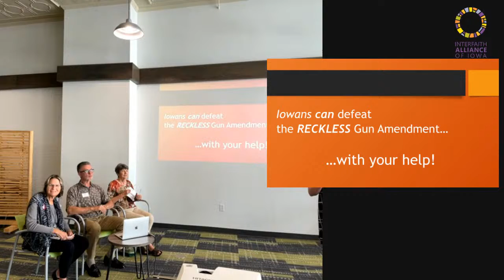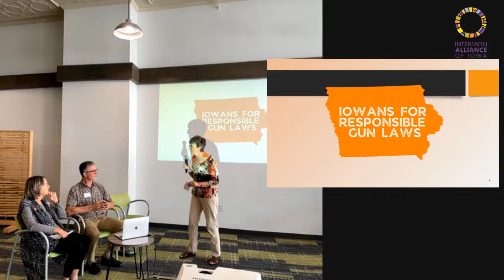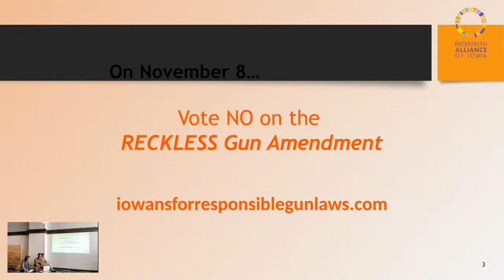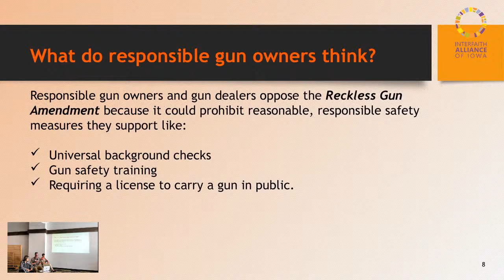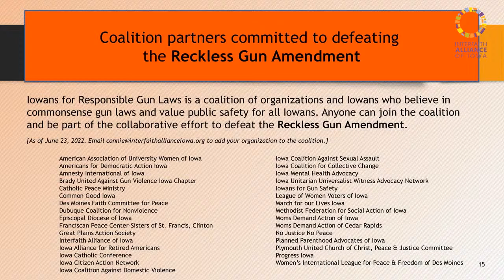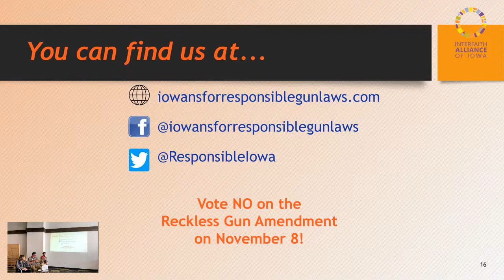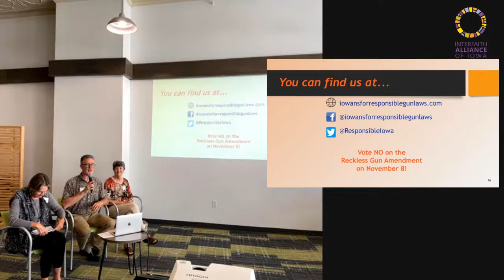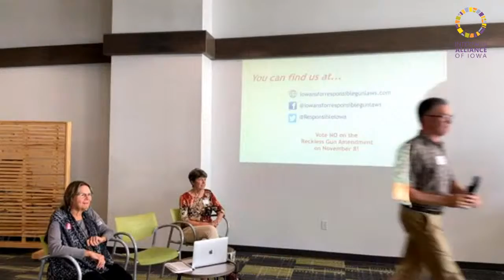Intersections | Defeating the Reckless Gun Amendment in November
PANEL MEMBERS:
Mike Wyrick, Amnesty International (Iowa)
Christine Lehman-Engledow, Moms Demand Action (Cedar Rapids)
Janet Carl, Iowans for Gun Safety

Iowans will be voting on the Reckless Gun Amendment to our state’s constitution this November. What is the amendment and how will it impact public policy, both current and future?

Coalition leaders of Iowans for Responsible Gun Laws will discuss the constitutional amendment, the impact it will have on Iowans, and how we can work together to defeat it in November!